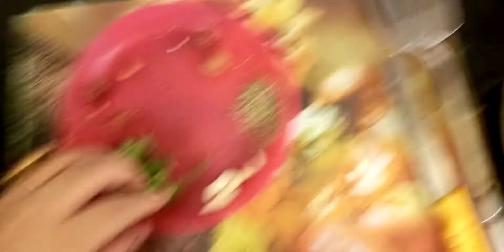daal ka tarka dessi ghee ka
tarka daal food fusion,
tarka daal mash,
tarka daal ruby ka kitchen,
tarka daal pakistani,
tarka daal kaise banaye,
tarka daal dhaba style tadka,
tarka dal recipe,
tarka daal anda recipe,
tarka dal bong eats,
tarka dal bengali,
tarka dal bengali style,
tadka dal banane ka tarika,
tarka dal banane ki recipe,
tarka dal bbc recipe,
cookingshooking tarka daal,
chicken tarka daal,
egg dal tadka,
tarka daal kaise banta hai,
tarka daal ingredients,
daal mash ka tarika,
parveen's kitchen tadka dal,
aaj ka tarka dal palak,
tarka daal lentils,
latifs inspired tarka daal,
merium tarka daal mash,
moong dal tadka,
masoor dal tadka,
tarka daal parveen recipe,
tarka daal parveen,
tarka daal quick,
tarka dal recipe pakistani,
tarka dal recipe in bengali,
tarka dal recipe punjabi,
tarka dal recipe in hindi,
tarka dal recipe food fusion,
tarka dal recipe bengali style,
tarka dal recipe dhaba style,
tarka dal simple recipe,
tarka dal slow cooker,
tarka daal takeaway,
tarka daal umme,
tarka daal with chicken,
tarkay wali daal,
daal mash with tarka,
tarka daal youtube